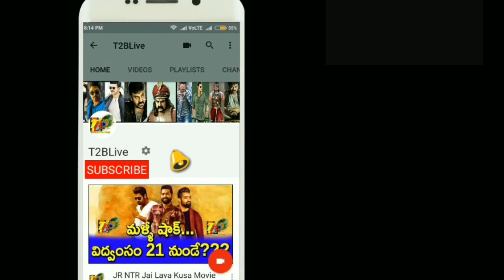Rx100 2 Weeks Total Collections || Rx100 14 Days Collections